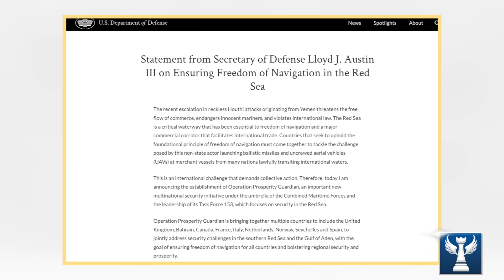Tiết Lộ Chấn Động Của Binh Sĩ Ukraine Về Các Cuộc Phản Công || Bàn Cờ Quân Sự